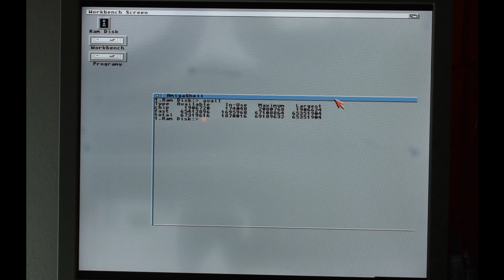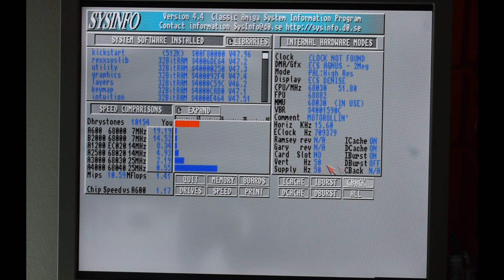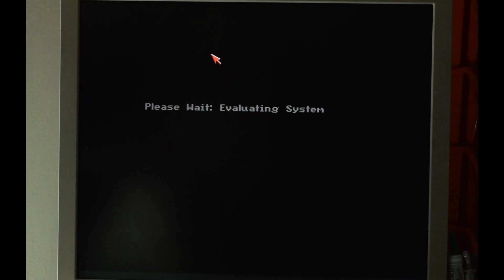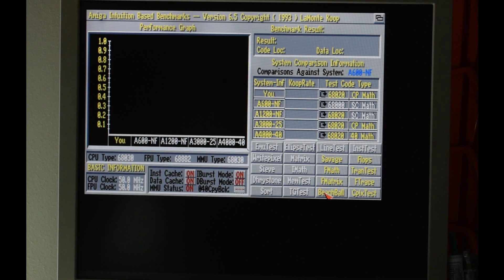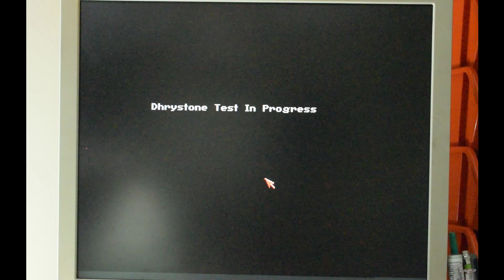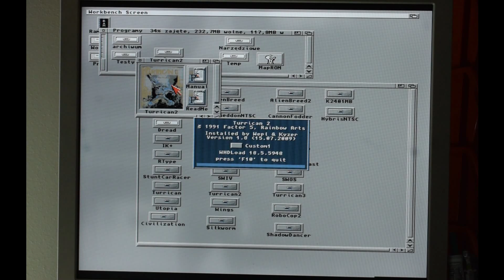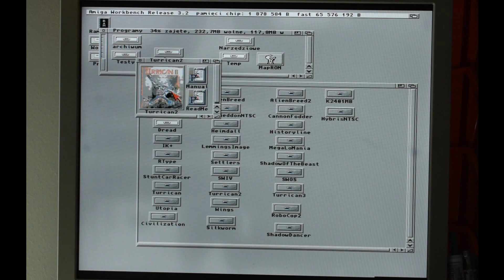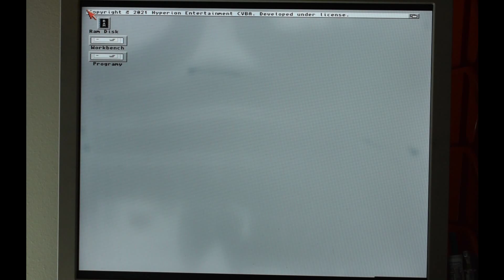Szybka karta turbo dla Amigi 500 - 68030TK v2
Karta turbo z procesorem 68030 taktowanym do 60 MHz, koprocesor arytmetyczny, 64 MB pamięci, kontroler IDE.
Wszystko do samodzielnego montażu dzięki temu, że autor projektu (Matthias Heinrichs) udostępnił go za darmo. Nowość - styczeń 2022!